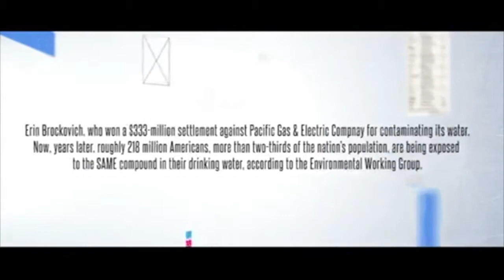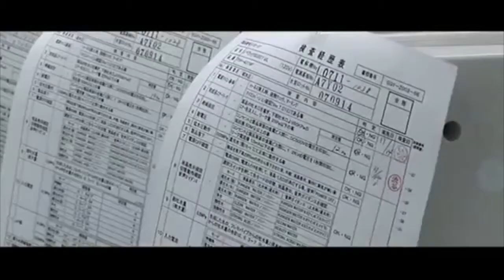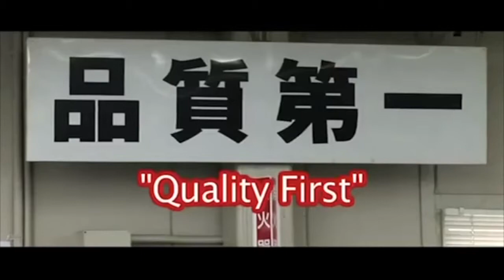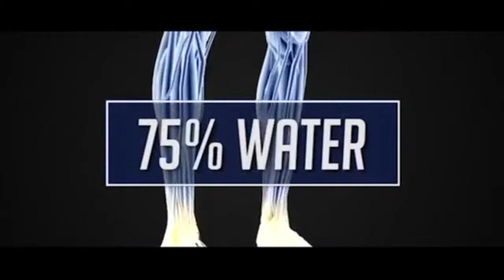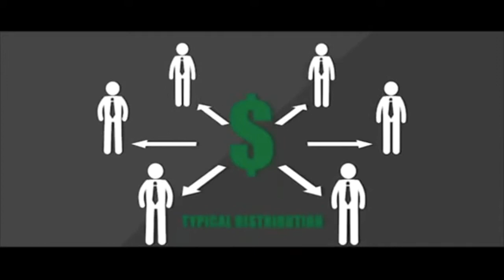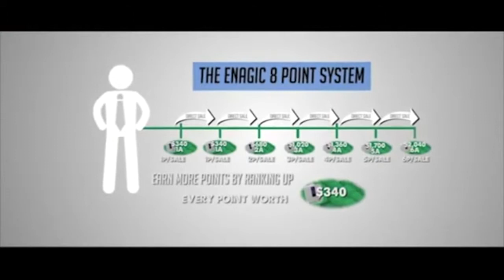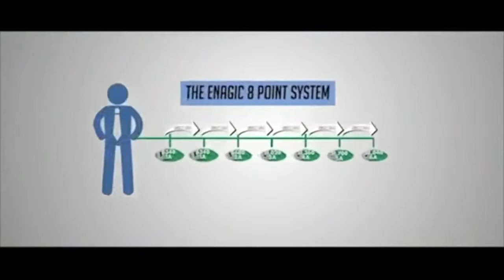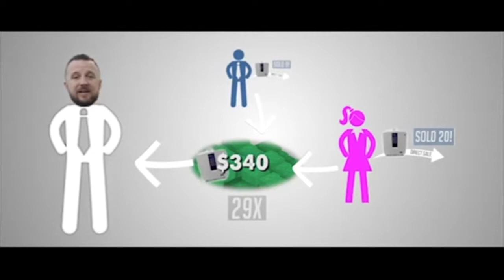Kangen Water - Amazing Health Benefits with Great Business Model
Unmatched in the home-based business arena, learn about Enagic’s POWERFUL, yet SIMPLE 8-point compensation plan. Learn how YOU can earn thousands of dollars by simply helping others get healthy.

• No monthly qualifications
• No quotas
• Unlimited earnings

Create true residual income for a lifetime with a solid company and a billion-dollar brand. Enagic has been around in Japan for over 43 years, and in the United States and Canada since 2003.

Here’s the good news… For a limited time, you can get your amazing Kangen Water® machine today for as low as $50 per month with no money down

Then you are automatically qualified to start earning commissions right away. The sky’s the limit!

This video has 5 sections:
Part 1 » Welcome: Change your Water – Change your Life
Part 2 » Kangen Water… What makes the difference? (6:30)
Part 3 » Share the Water and Profit (29:14)
Part 4 » Kangen Water Machine Models (42:00)
Part 5 » Testimonies (49:20)